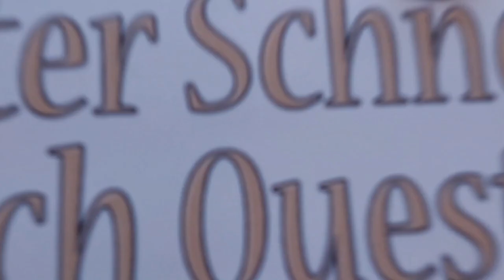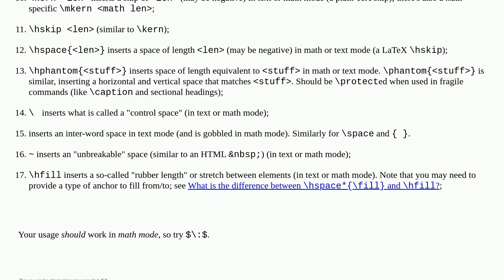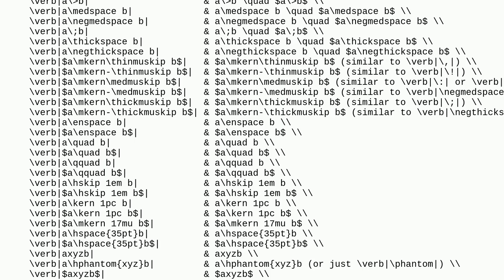Tex: What commands are there for horizontal spacing?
What commands are there for horizontal spacing?

A special thanks goes out to the community

  spacing